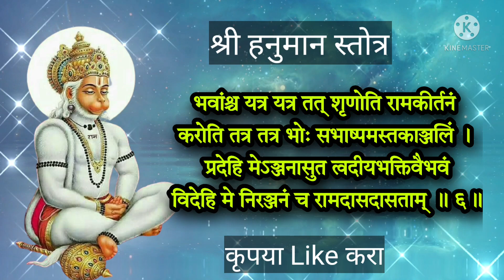मोठा शनिवार रात्री झोपण्याआधी फक्त 2 मिनिट काढून ऐका हनुमान स्तोत्र कार्यात लाभेल यश, hanuman stuti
मोठा शनिवार रात्री झोपण्याआधी फक्त 2 मिनिट काढून ऐका  श्री हनुमान स्तोत्र कार्यात यश लाभेल
shanivar special we hear hanuman stotra in marathi with lyrics

Thanks